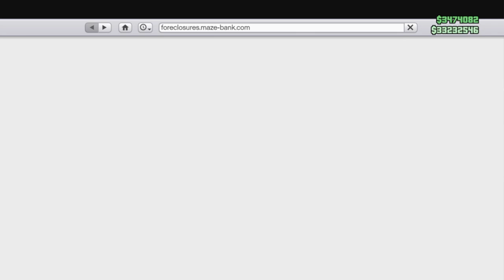Sensacional Glitch de Dinheiro Solo Duplicar carros de cliente 1 carro a cada 10 segundos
GLITCH DE DUPLICAR  DE CARROS SOLO*GTA 5 ONLINE(GLITCH DE DINHEIRO)  PS4-XBOX- PC*DUPLICAÇÃO MASSIVA

Bot do PS4 👉 Anawack2P4